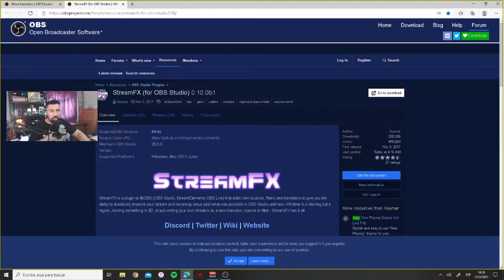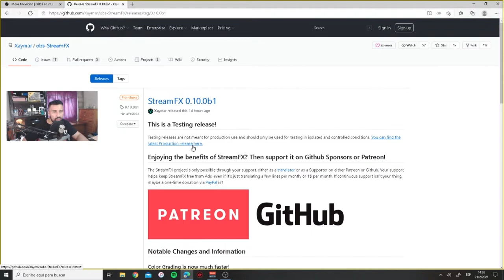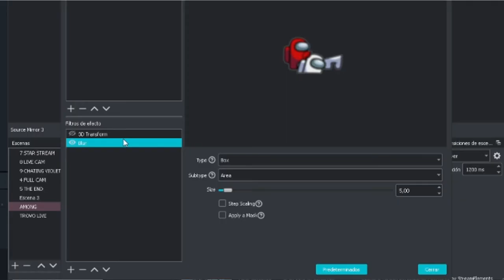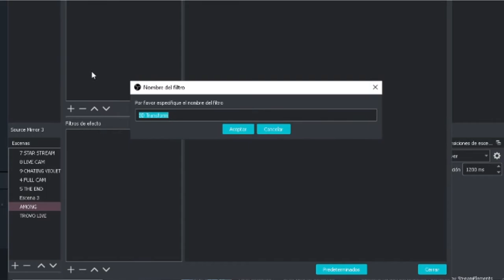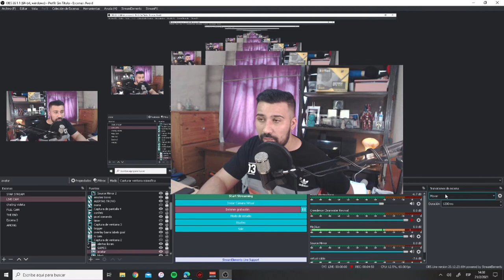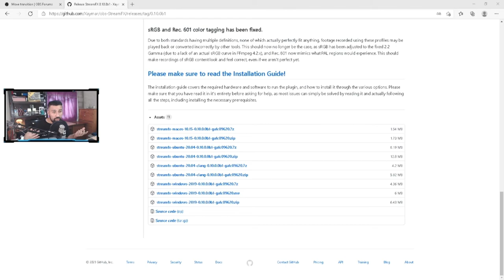👌EFECTO BORROSO OBS STUDIO | STREAMFX MOVE TRANSITION 2023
STREAMFX MOVE TRANSITION 2023
♋Seguimos con la serie ayudando streamers en este caso les traigo un mini tutorial de como instalar dos plugins es obs studio el stream fx y el move transition que los ayudara a crear escenas mas originales.